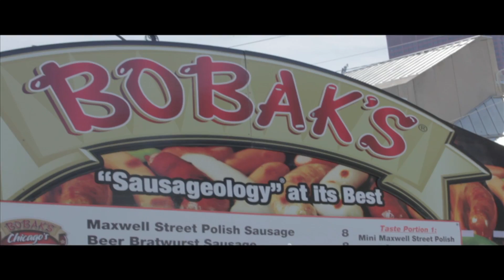Taste of Chicago Introduction - Video Appetizer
It is Summer time! The Taste of Chicago is here! Video Appetizer will provide you with a peek into what can be found at this year's celebration! Check it out!